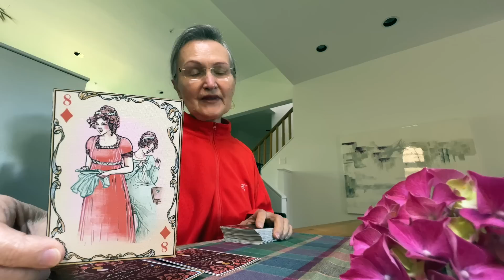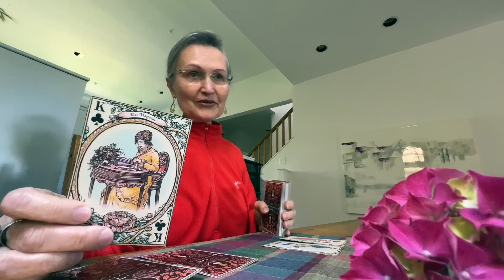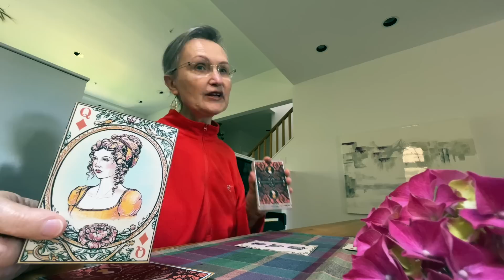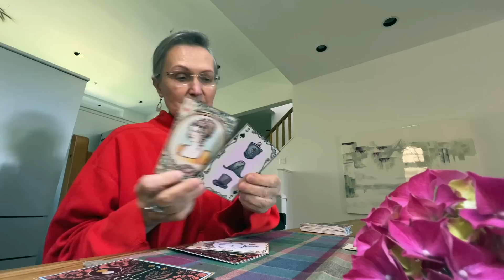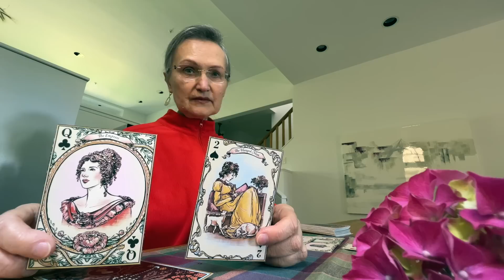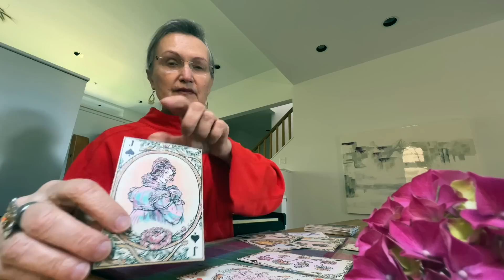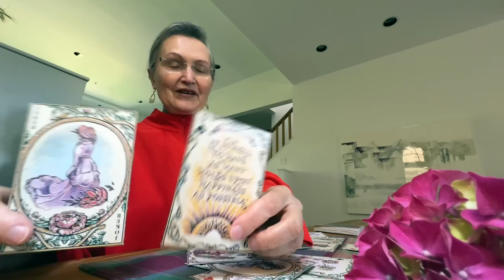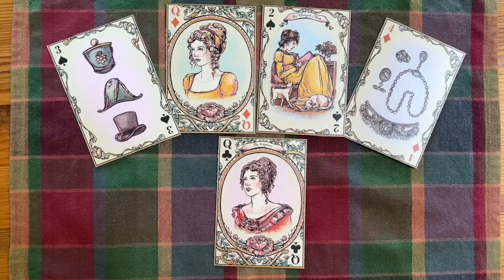Мысли, действия и чувства мужчины сегодня? Есть ли будущее в нашей паре? Колена таро онлайн